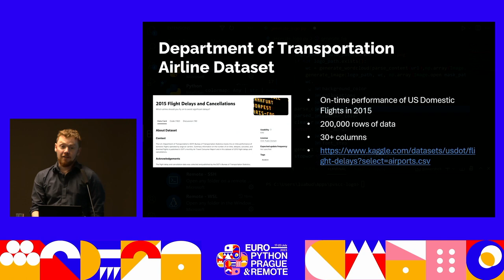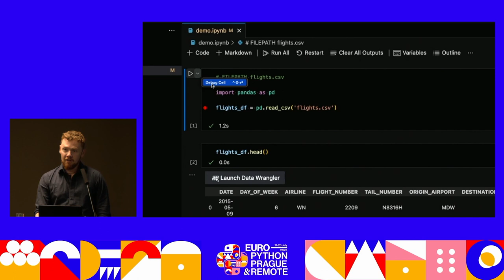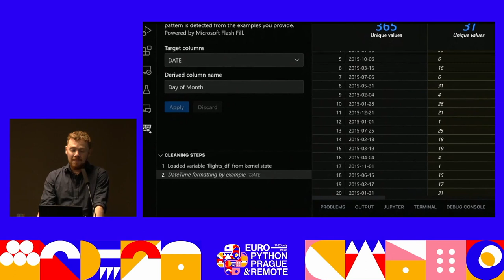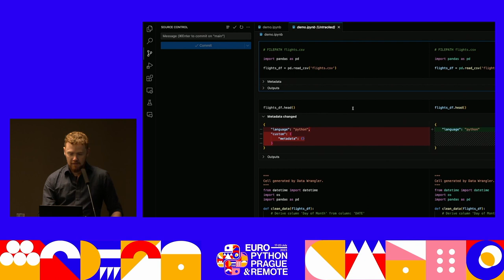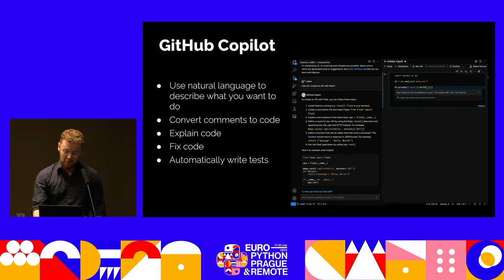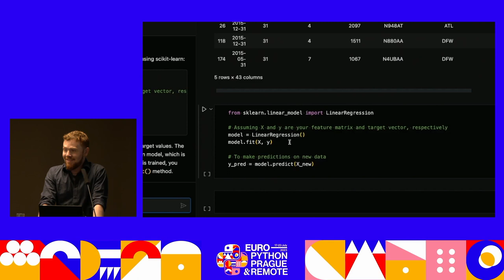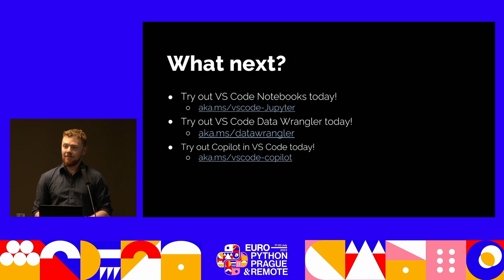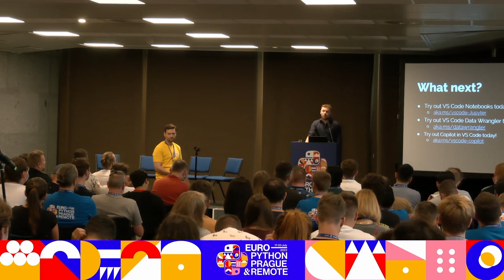Python, Visual Studio Code, Copilot - Revolutionizing the way you do data science — Steve Dower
[EuroPython 2023 — Terrace 2A on 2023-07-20]

Come join this session to check out how Visual Studio Code along with GitHub, Codespaces, and Copilot can significantly improve the data science workflow and take your productivity to the next level. In this talk we will walk through several common Python data science scenarios, showcasing all the productive tooling VS Code has to offer along the way. As a sneak peek, we will be demoing a best-in-class Jupyter Notebooks experience with VS Code Notebooks, a revolutionary new data cleaning / preparation experience with Data Wrangler in VS Code, Copilot that helps you write code and fix issues faster, and more!